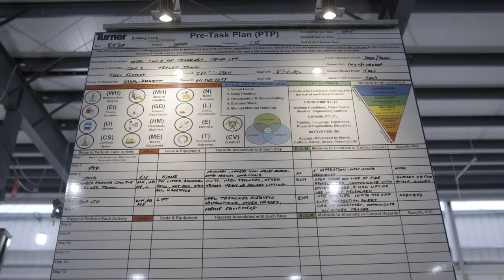New DSM 09/10 Data Center Project Continues Construction While Abiding By New Safety Protocols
Today, the internet is used for almost everything. It serves as a way to reach out to the world and allows us to stay in touch with family and friends. However, the internet is arguably even more valuable to businesses, including hospitals and other essential facilities.

The NECA/IBEW Powering America team has been constructing a 400,000 square foot DSM 09/10 Data Center project in Des Moines, Iowa for a large software company. They are continuing construction in order to fulfill their commitment to the customer, despite the unprecedented conditions surrounding the global pandemic.

However, they are finding the need to adhere to project-specific changes and adaptations. While this is customary in the electrical industry, some of these changes are now required so that the physical work can even get done.

Specifically, NECA contractors Baker Electric and Tri City Electric have been working in conjunction with IBEW Local 347 with an emphasis on safety. They have been implementing and adhering to new protocols which are designed to keep workers safe and healthy while on the job amidst the global health crisis. These protocols include thermal scanning to be able to enter the site, the addition of required face masks, hand washing stations, and practicing social distancing.

All of the uncertainty surrounding these extraordinary times has made one thing abundantly clear: The work that NECA and the IBEW are providing is not merely essential for their customers. Rather, it’s also critical for holding together the very fabric of our lives in the modern age.

Now, more than ever, keeping our world moving while keeping each other safe is part of the expertise of the NECA/IBEW Powering America Team.